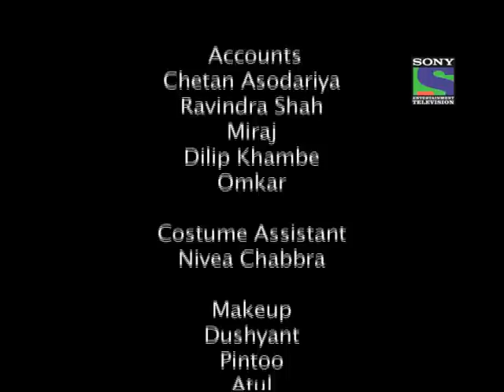Baat Hamaari Pakki Hai - Episode 63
The seen open with .  next morning   shravan is comes to  banty  house..  and hi was asking  you are  collect mony ..  then viren and banti  ask no.. then . hi was to tell I  have to sell my bike.. Hi was to go and   selling bike..  but  not collect  the money ..  then  shravans frustrated look..  and shravan is comes to office.. and ask  to partap  I want to 25 lakhs rs..  pratap is shocked look.. hi was saying I have not pay to you.. then shourabh is  comes and hi was asking  months  profit 25 lakhs rs.. then saachi is comes to office.. and then pratap is giving to 25 lakhs  money .. and hi was asking  and  you will go and be kept in the tijori at home
 and  shravan  and  leave for house..  then  Shravans thoughtful look.. he is driving looking straight ahead..  and all are reach  the house. And saachi  was  kept mony in the . cupboard. then all are sleeping.. then  shravan is  slowly enter the  room  and  searching  to  tijori..  suddenly  pratap khasta hai.. then shravan  shocked looked..